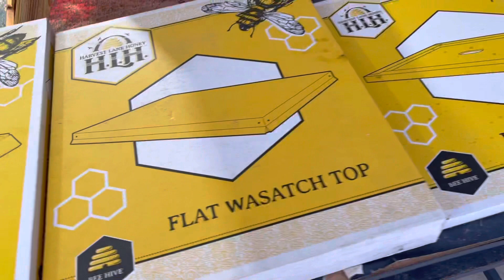Video #65: A Quick Tease